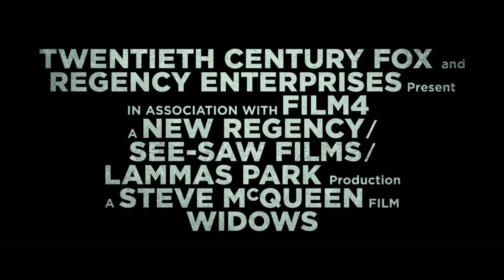WIDOWS | OFFICIAL HD TRAILER #1 | 2018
COMING SOON

From Academy Award®-winning director Steve McQueen (“12 Years a Slave”) and co-writer and bestselling author Gillian Flynn (“Gone Girl”), comes a blistering, modern-day thriller set against the backdrop of crime, passion and corruption:  “Widows" is the story of four women with nothing in common except a debt left behind by their dead husbands’ criminal activities. Set in contemporary Chicago, amid a time of turmoil, tensions build when Veronica (Oscar® winner Viola Davis), Alice (Elizabeth Debicki), Linda (Michelle Rodriguez) and Belle (Cynthia Erivo) take their fate into their own hands and conspire to forge a future on their own terms.  “Widows" also stars Liam Neeson, Colin Farrell, Robert Duvall, Daniel Kaluuya and Brian Tyree Henry.